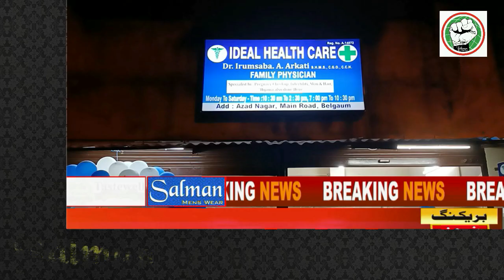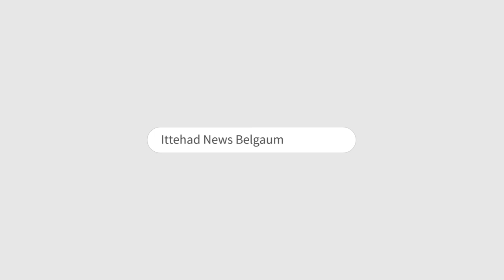ITTEHAD NEWS | BELGAUM NEWS | - IDEAL HEALTH CARE OPENING CEREMONY AT AZAD NAGAR